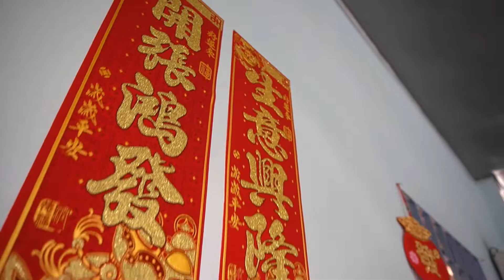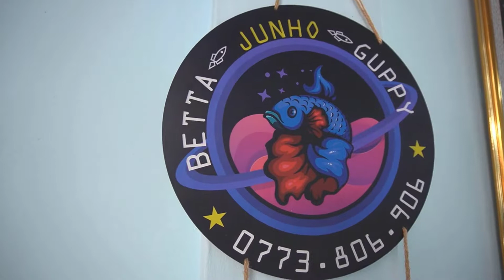Bán Cá Betta Koi Red Galaxy Giá Sỉ Cực Mềm Cho Cửa Hàng , Các Bạn Tập Chơi Cá Betta Nên Mua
*** Bài Viết Dành Cho Người Mới Chơi Ấp Cạn Cá Betta

Cá Betta là một loài cá cảnh được thuần dưỡng từ lâu đời ở Thái Lan, chúng còn có một tên gọi khác là cá Xiêm. Với bộ vây chảy dài tuyệt đẹp cùng màu sắc sặc sỡ mà hiếm loài cá cảnh nào có được do đó chúng có giá trị thẩm mĩ và kinh tế khá cao. Giá cá Betta cũng không hề rẻ đối với những giống cá có bộ vây hiếm.